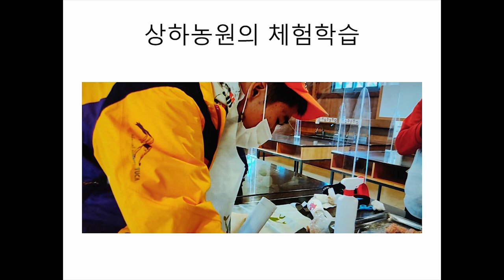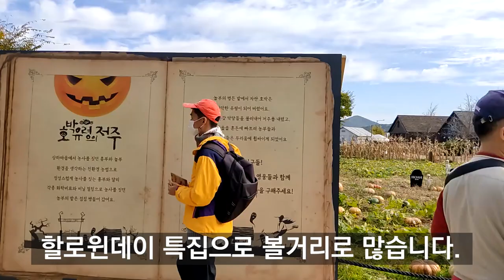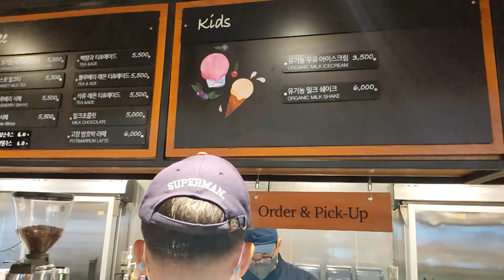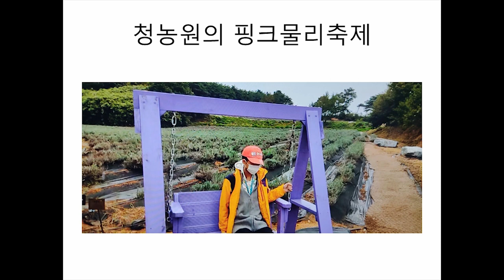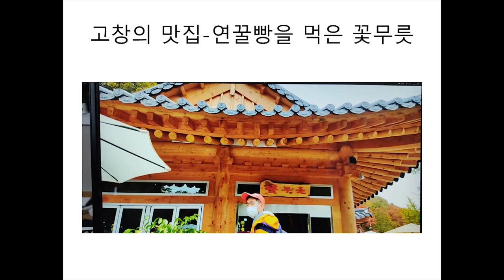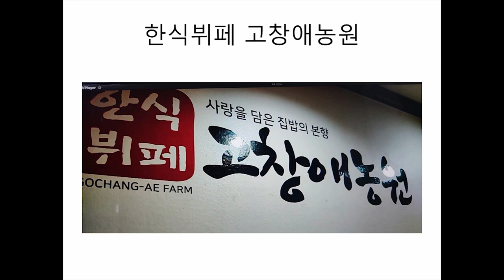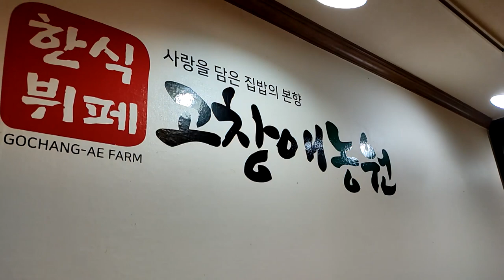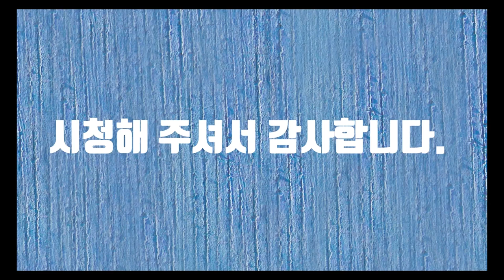고창 팸투어 동영상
전라북도관광마케팅종합지원센터 로부터 지원을 받아 작성한 후기입니다.

고창 팸투어 동영상입니다.